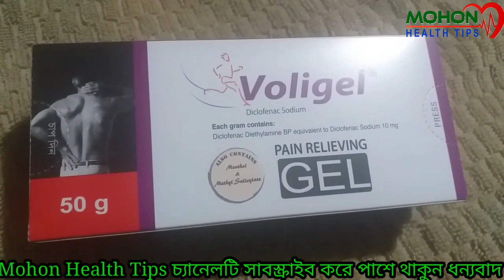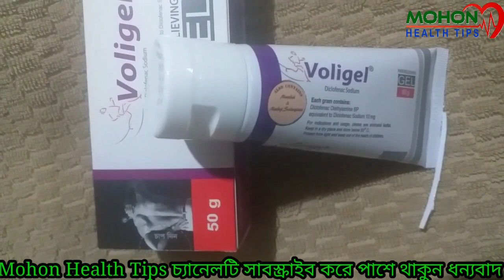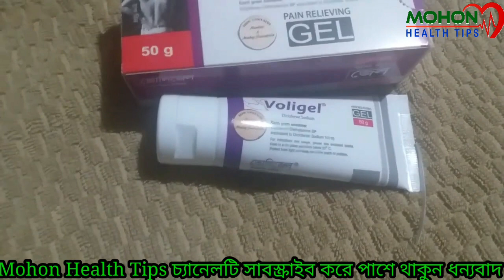Voligel (ভোলিজেল) ব্যাথানাশক জেল | ব্যাথার সবচেয়ে ভালো মলম | হাঁটু ব্যাথার শতভাগ কার্যকরী মলম